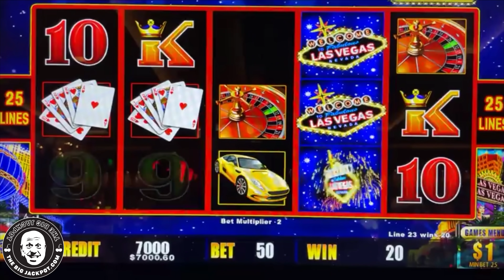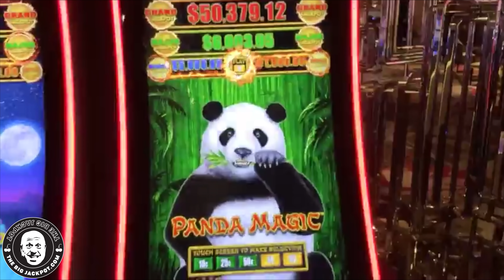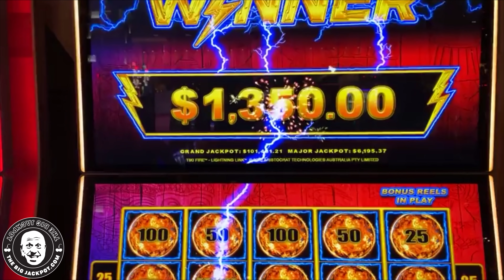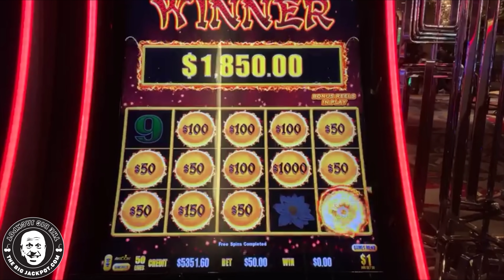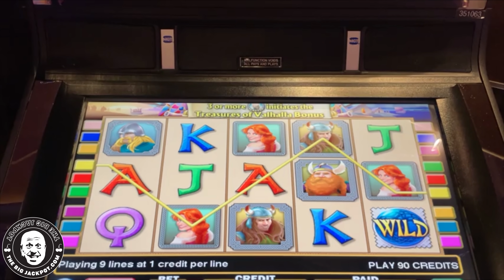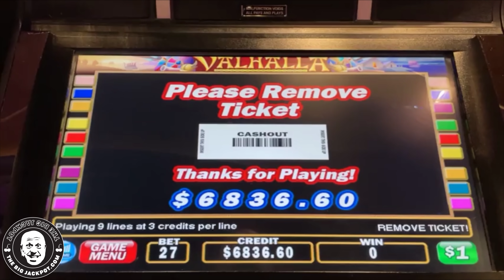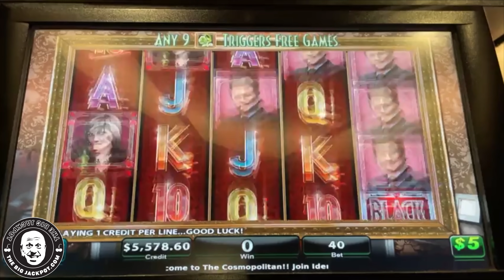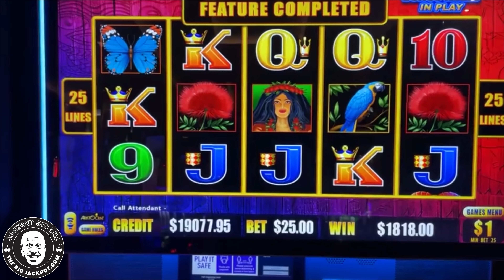High Limit Slot Jackpots in Las Vegas!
Live High Limit Slot Play from Las Vegas!